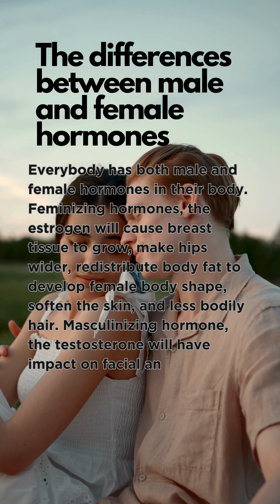Hormone Therapy: What You Need To Know / When can I get transgender hormone therapy?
If you need to buy Transgenger hormone, please visit official website for ordering:

Hormone Therapy: What You Need To Know

Gender is all about differences in desire which can be expressed in any way. If you want to be a transgender, taking hormones is very popular to begin with.  Hence, it is important to have a good understanding before using it, as the negative effect of misuse or misconduct is immense.

The differences between male and female hormones
Everybody has both male and female hormones in their body.  Feminizing hormones, the estrogen will cause breast tissue to grow, make hips wider, redistribute body fat to develop female body shape, soften the skin, and less bodily hair.  Masculinizing hormone, the testosterone will have impact on facial and body hair growth, bigger muscles, deeper voice, lack of menstruation, and form the Adam’s Apple, etc.

Why Transgenders Need Hormone Replacement Therapy?
People who are in the process of transitioning gender tneed the hormone replacement therapy in order to suppress their natural hormone and to boost the hormones that will help their body better align with their chosen gender identity. Each person has different physique and health risks or contraindication to use hormones. These include blood clot and certain types of cancer, therefore, they need to consult an experienced specialist for your own safety.  Moreover, there are different types of hormones replacement.  Each is suitable for different conditions.  The specialist will evaluate risks and explain the advantages and disadvantages of each type to choose the right one for you, as well as discuss options to preserve gametes in order to restore fertility after treatment.

What is transgender hormone therapy?
These hormones are identical chemically to those our bodies produce naturally.  They are used to shape and form the body of transgender to their desired sex and boost their confidence.  Therefore, they not only improve their body but also their mind.

How many options for transgender hormone therapy?
Mainly there are 2 options:

Masculinizing Hormone is a female-to-male hormone therapy which adjusts the female assigned physique at birth to male body by using testosterone.
Feminizing Hormone is a male-to-female hormone therapy which adjusts the male assigned physique at birth to female body by using estrogen.  In this case, the transgender person will still have male testicles. Thus, they will also need testosterone suppressing medications.

When can I get transgender hormone therapy?
You need to consult with a specialist for a checkup to evaluate risks, advantages, disadvantages, how to preserve your gametes before starting your treatment.  Anyone who wishes to become a transgender can start the treatment as early as they hit puberty.  In this case, they will be prescribed puberty blockers to stop the body from making sex hormones, then estrogen will be added for male-to-female transgender, or testosterone will be added to female-to-male transgender.  This process can start as soon as the person reaches 16 years of age or younger, depending on the specialist’s evaluation.

Can birth control pills help gender affirmation?
No!  Many trans people buy birth control pills on their own to try to transgress.  The truth is birth control pills are designed to prevent women from becoming pregnant, reduce menstrual cramps, and manage heavy periods.  Therefore, they are not designed to be the replacement hormones as estrogen in the birth control pills are in the form of Ethinyl Estradiol (EE) which increases risks of blood clot.  Using high dose of EE for a long time may damage cardiovascular system and harm your body.  It is important you consult a specialist to have a safe and desired outcome.